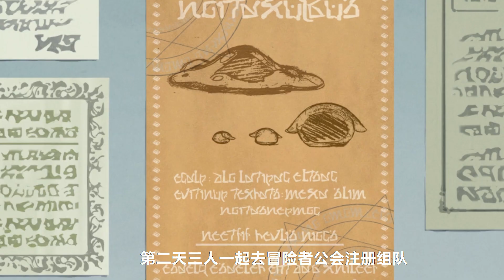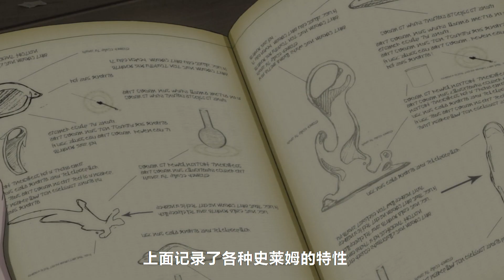真正的開掛神器竟是手機！？男主只帶手機穿越竟意外走上人生巔峰！一口氣看完《帶著智能手機闖蕩異世界》！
被雷劈死還和神明成忘年交，在異世界娶了九個老婆，這個男人到底什麼來頭！？帶著智能手機闖蕩異世界